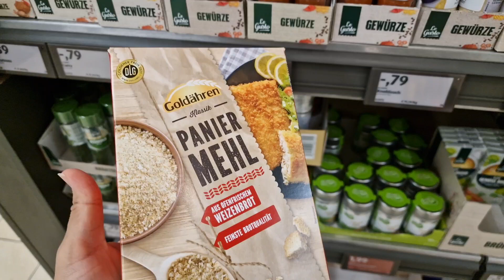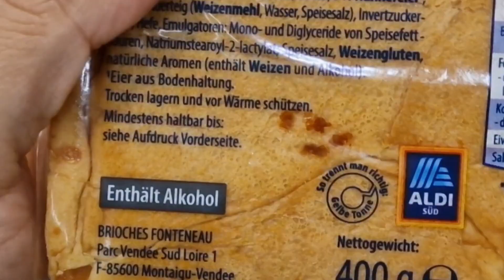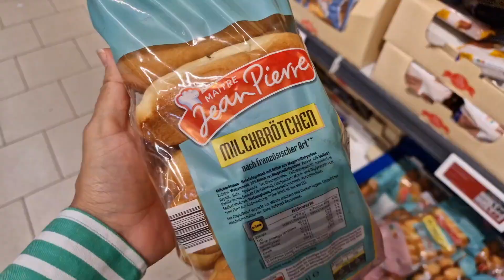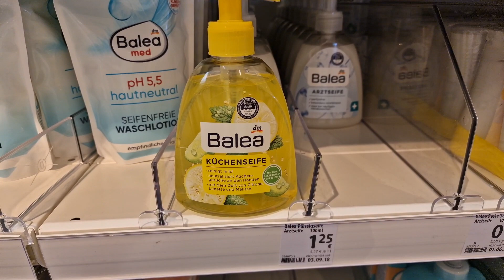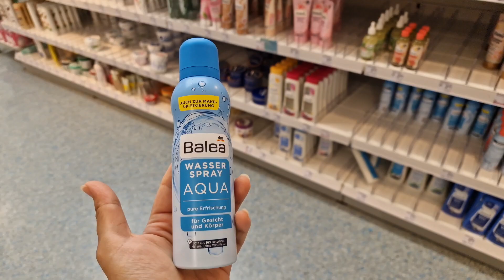daily routine vlog■pakistani family vlog■youtube pe misguide🤔@sanaimran7828 🇩🇪